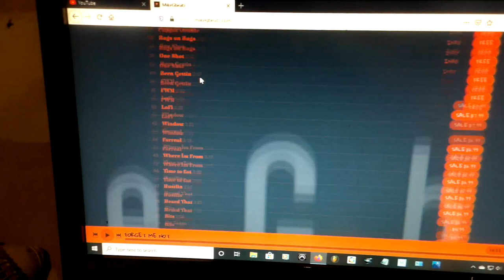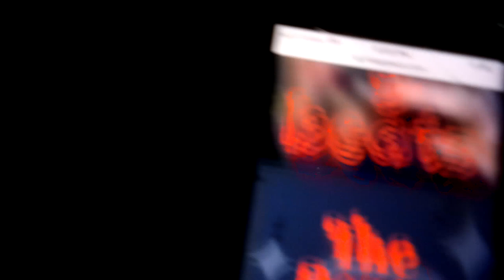Underrated Producer mikegbeatz clone act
mikegbeatz - comedy skit - video trailer - clone act
 i encourage new visitors to subscribe to the channel if you are an artist doing rap, hip hop , or singing for r n b , this is the perfect channel for you. if you are a creator and you need royalty free music or melody loops this is the channel for you too .